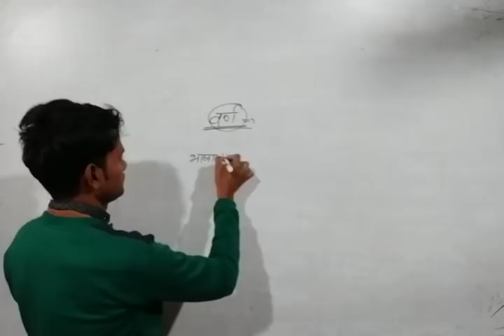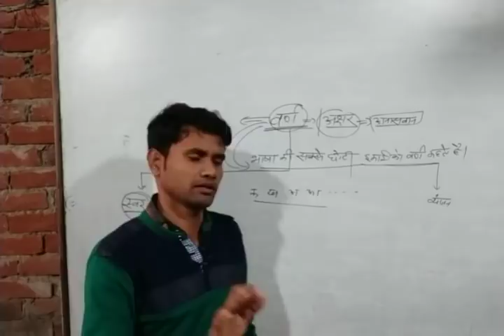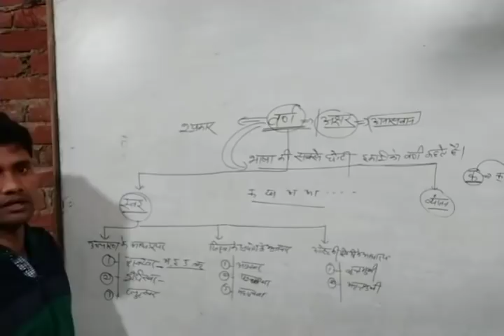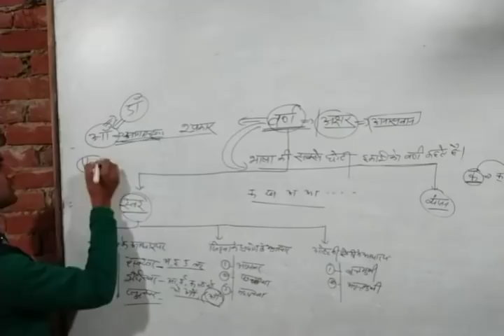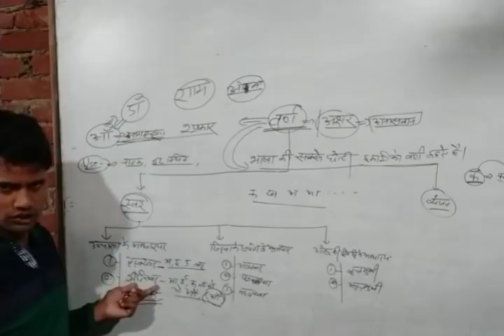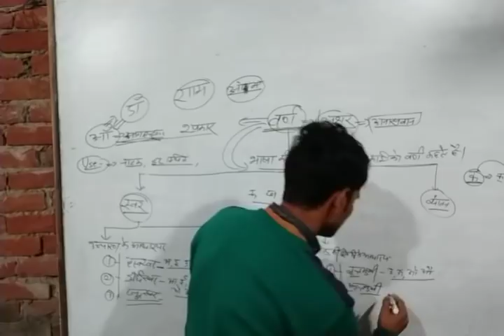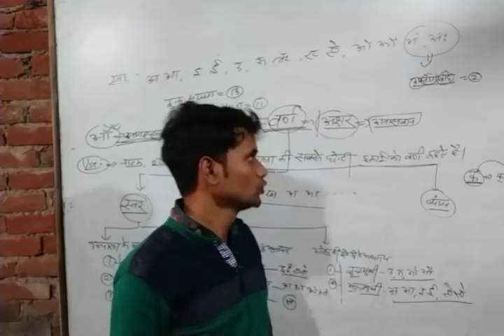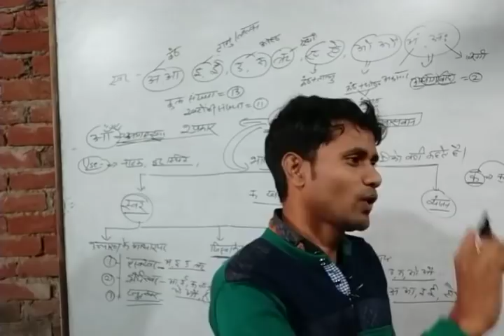हिंदी वर्णमाला भाग-1 (लिखित परीक्षा) by सुनील सर